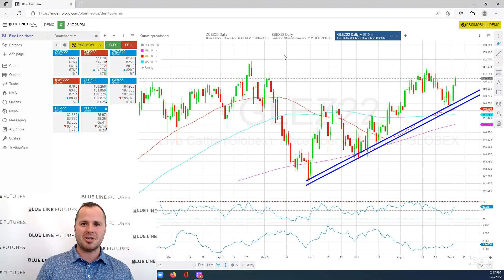Grain & Livestock Trading Analysis | Tech Talk | Oliver Sloup | Blue Line Futures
Oliver Sloup breaks down the action in corn, soybeans,  & live cattle! Corn is consolidating at the higher end of the range into Monday, September 12's USDA Report. Soybeans have not been able to break above resistance, with a July 26th gap on the horizon to be filled. Lastly, live cattle has bounced off of the uptrend line, but it is headed to August highs?